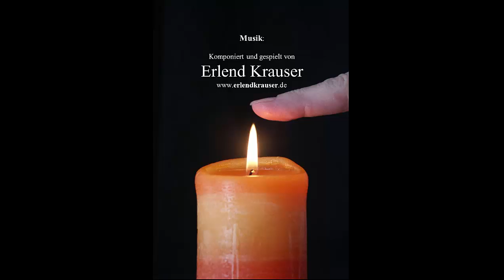Heilung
Aphorismen in Reimform zum Thema, vorgelesen vom Autor